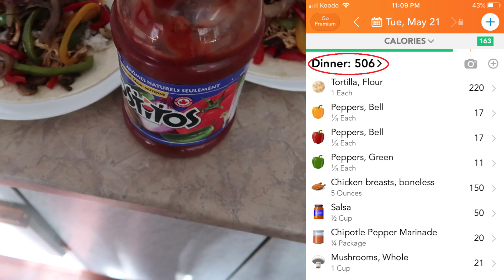WHAT I EAT WEDNESDAY! | Our Lives, Our Reasons, Our Sanity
Hi Guys!!
This video was highly requested when I mentioned it so I finally got around to filming it!!